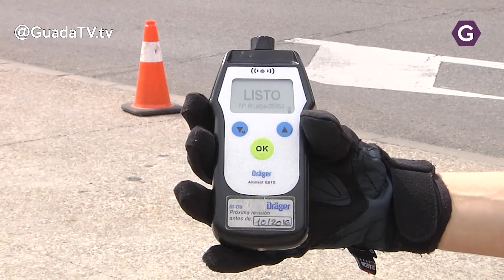La DGT intensifica los controles preventivos de alcohol y drogas por las fiestas